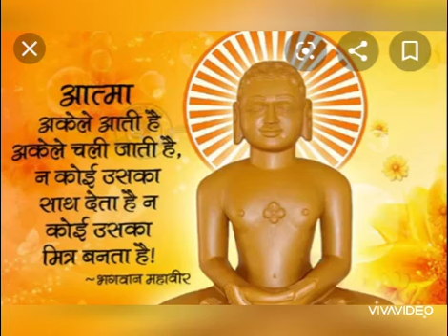Jain song Charo taraf bas dukh pida hai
Awesome song sung by my favourite Jain song singer